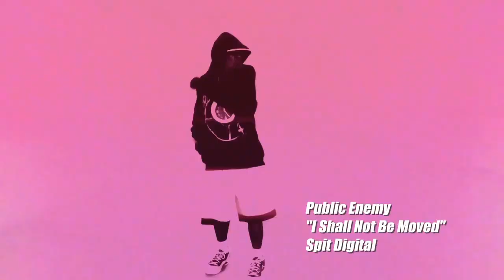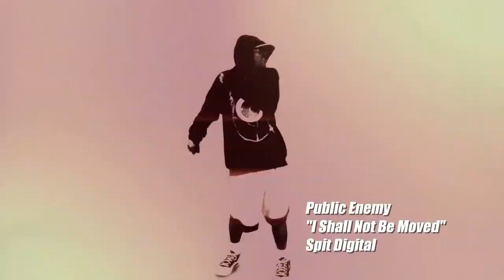Public Enemy - "I Shall not be Moved"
Music Video -